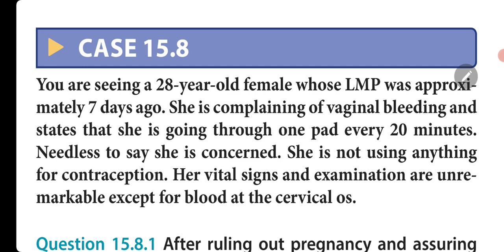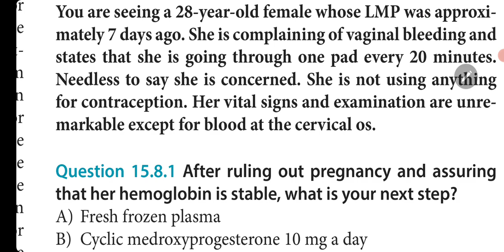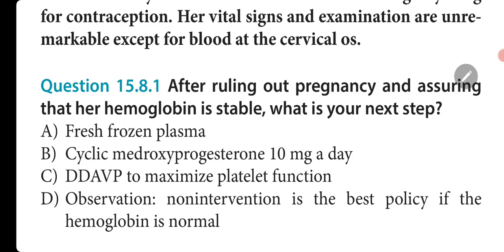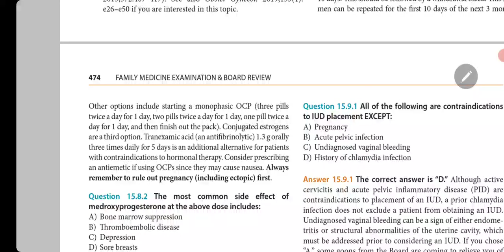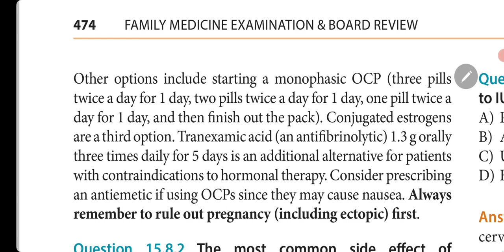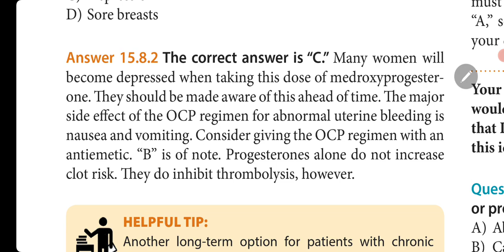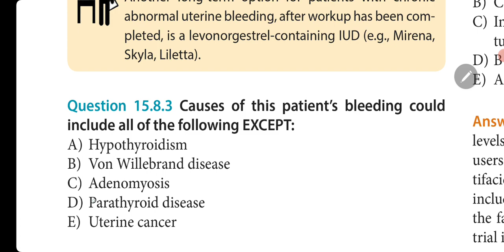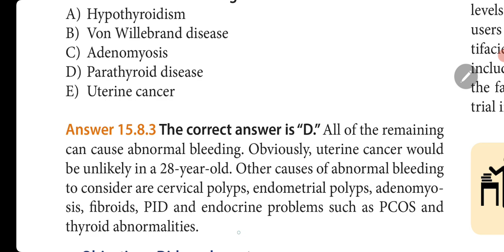Abnormal uterine bleeding ( case 8 ).